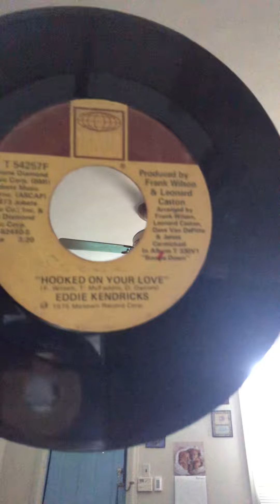🩷 vinylrecords vinylcollection vinylcommunity vinylgraphics 🩷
🎶🎤🎤💗MORE VINYL RECORDS COLLECTION. Music vinylrecords spoiledprincesswithaheart. 🎤🎙️🎙️🎤💗